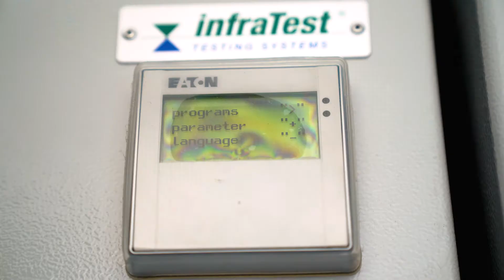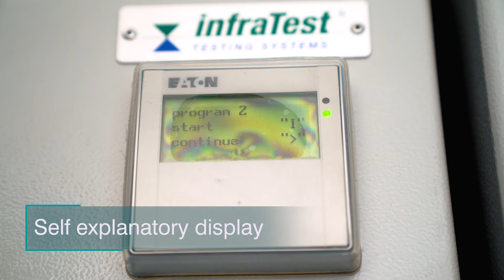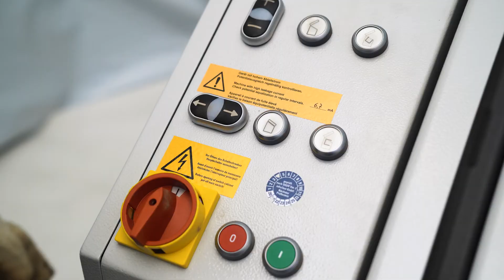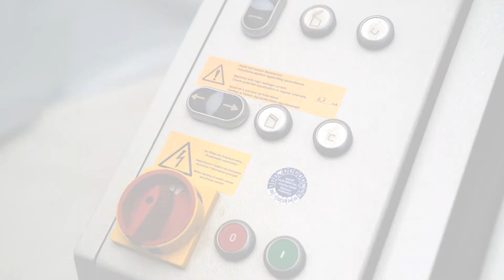Laboratory Mixer 30l | Preparation of bituminous material mixture samples | EN 12697/35 ASTM D 1559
for preparation of bituminous material mixture samples according to the synchronisation principle. The cover with sealing is equipped with a spindle motor to open and close. A window permits to watch the mixing process inside. This window can be replaced by the optionally available funnel 20-0160E10. In addition, the cover is provided with connection plugs for gas etc. The constant speed motorized stainless steel mixing drum is equipped with a switch to turn left or right. An electric heating installation at the bottom and walls with PID regulator provides a constant temperate. For de-loading, the mixing bowl can be tilted to the front by the installed motor system. The special mixing tool with variable speed range is optimized for mixing asphalt samples. Specifications: -Drum contents 30 l -Mixing tool speed 25..60 1/min -Mixing drum temperature 25..250° C

Labormischer 30 l, 400 V, 50 Hz zur Herstellung von Asphalt-Mischgutproben nach dem Gleichlaufprinzip. Der dicht schließende Deckel kann zur Befüllung und Entleerung motorisch angehoben werden. Zur Beobachtung des Mischvorgangs ist der Deckel mit einer Sichtscheibe ausgestattet. Diese kann durch den optional verfügbaren Einfülltrichter 20-0160E10 ersetzt werden. Zusätzlich sind im Deckel Anschlüsse zur Zugabe von z. B. Inertgas o. ä. vorgesehen. Der angetriebene Mischbehälter aus Edelstahl mit konstanter Drehzahl und rechts/links Umschaltung ist am Boden und den Seitenwänden mit Elektroheizung und PID Regler ausgestattet. Zur Probenentnahme kann dieser motorisch nach vorne gekippt werden. Das speziell geformte Mischwerkzeug mit Drehzahlregelung ist optimiert für Asphaltbaustoffe. Technische Daten: -Trommelinhalt 30 l -Drehzahl Mischwerkzeug 25..60 1/min -Temp. Mischbehälter 25..250° C

Malaxeur de laboratoire 30 l, 400 V, 50 Hz pour la confection d’échantillons de mélanges bitumineux selon le principe synchrone. Le couvercle hermétique fermé peut être soulevé par moteur pour le remplissage, un prélèvement et pour la vidange. Il est équipé d’une fenêtre de visualisation qui peut être remplacé par l’entonnoir de remplissage optionnel 20-0160E10. De plus, le couvercle est muni de raccords pour le gaz. Le réservoir de mélange est en acier inoxydable avec chauffage électrique réglable et de commandes PID sur le sol et les parois latérales. La vitesse de rotation du moteur malaxeur est variable. L’outil de mélange spécialement façonné avec une commande de vitesse est optimisé pour les matériaux de construction. Caractéristiques techniques: -Volume de la cuve 30 L -Vitesse de rotation de l’outil mélangeur 25..60 tr/mn -Température de la cuve 25..250° C